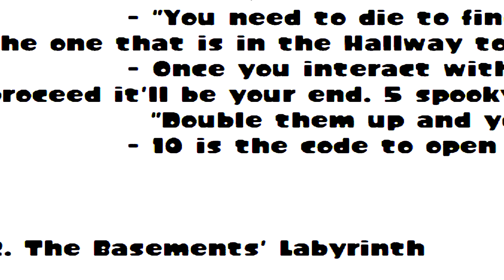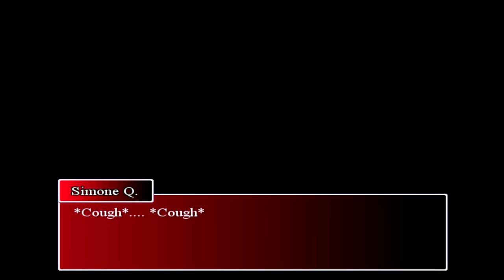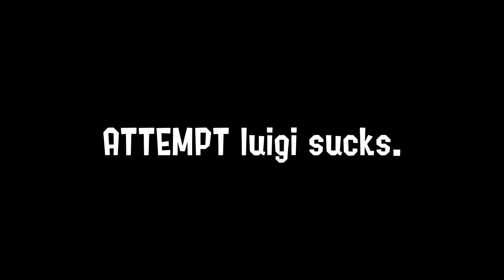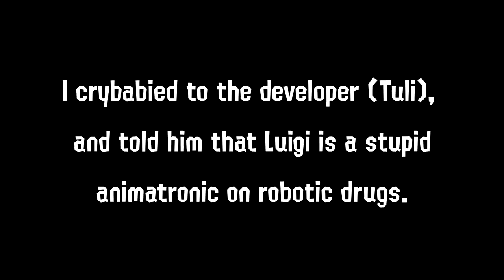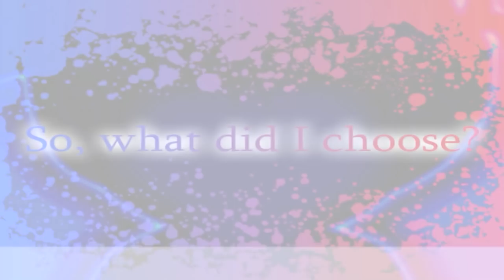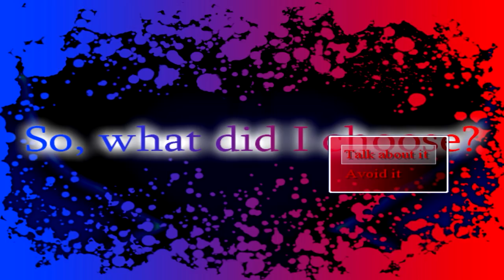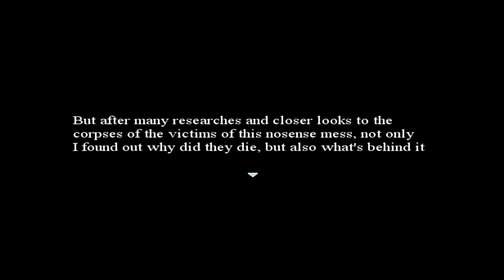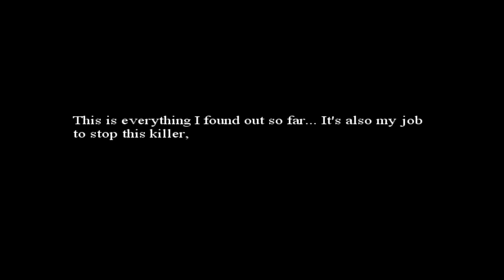THE CRAZIEST EPISODE SO FAR. | Five Nights at Mario's: The Beginning #7 (CHAPTER 2 ENDING)